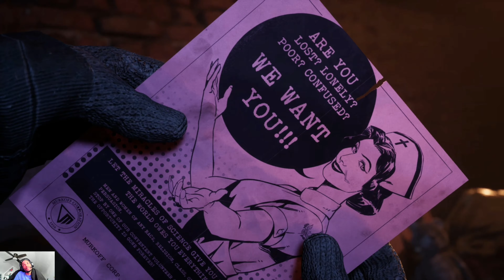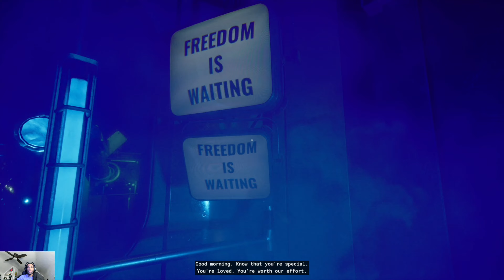THE OUTLAST TRIALS ARE CRAZY!!!!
The Outlast Trials is a first-person psychological horror survival video game developed and published by Red Barrels. It is the third installment in the Outlast series, serving as a prequel to the first two games and features test subjects in a mysterious Cold War experiment. The game was released on May 18, 2023 via early access for Microsoft Windows, and fully launched on March 5, 2024 on Windows, PlayStation 4, Xbox One, Xbox Series X/S, and PlayStation 5.